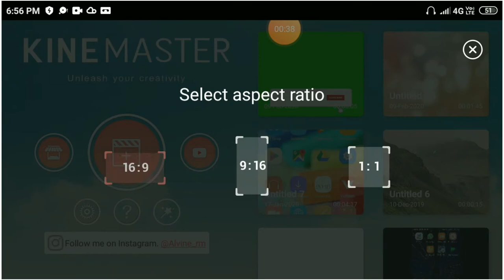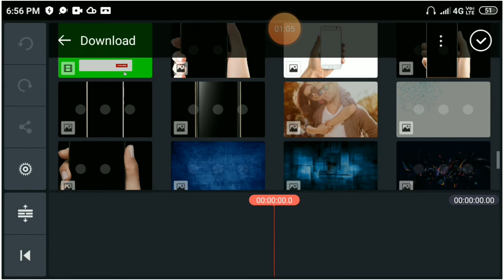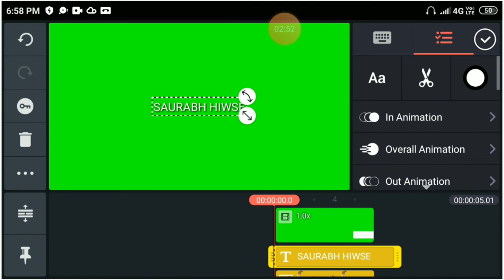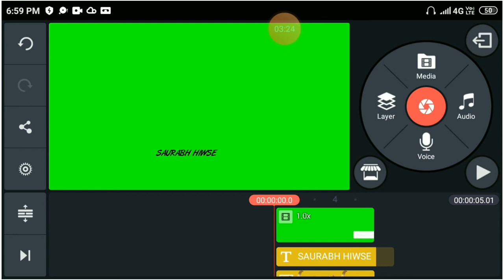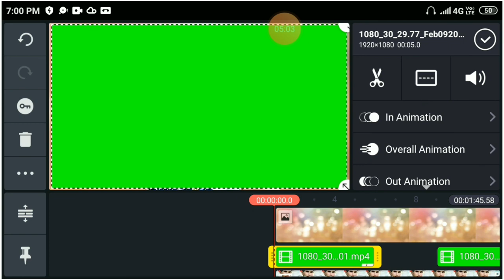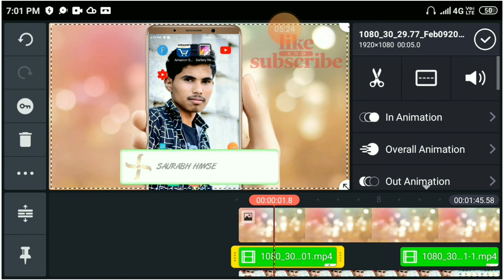How to make Subscribe bell intro animation in Android | Only 2 minutes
🙏Hey Guys🙏

3 )

4 )

5 )

😊Thanks For Your Love .Saurabh Hiwse